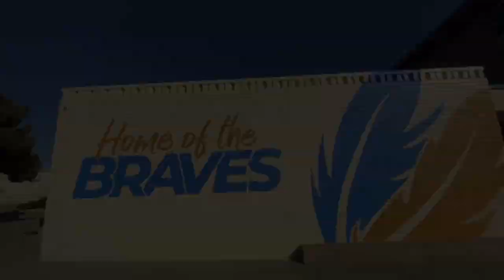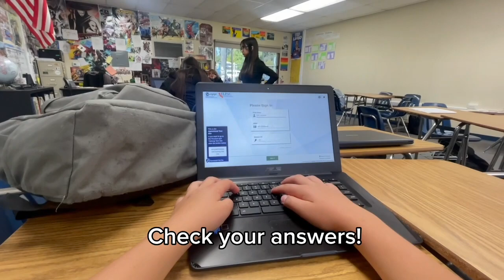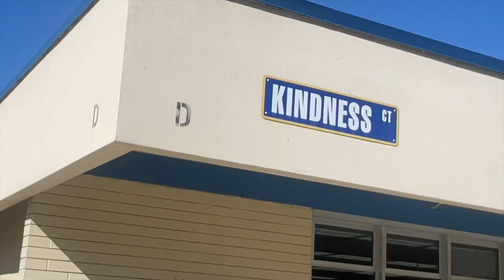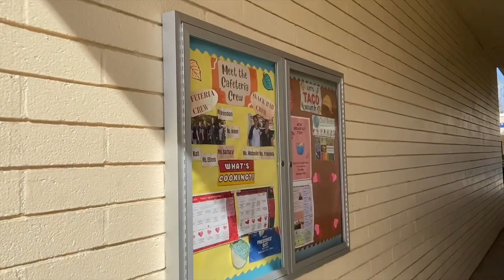Thursday, April 18th